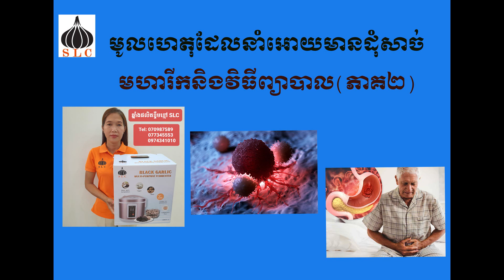black garlic part 78 មូលហេតុដែលនាំអេាយមានដំុសាច់មហារីកនិងវិធីព្យាបាល